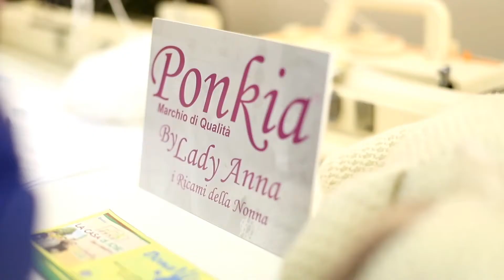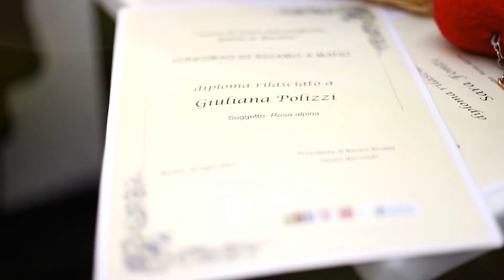"Adesso viene il bello" 6